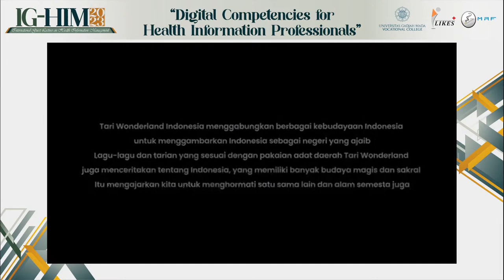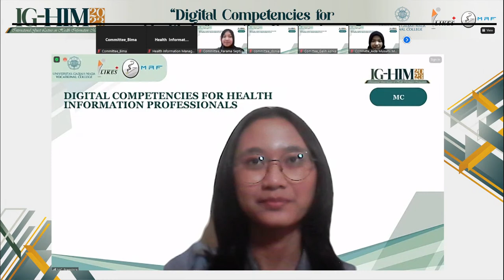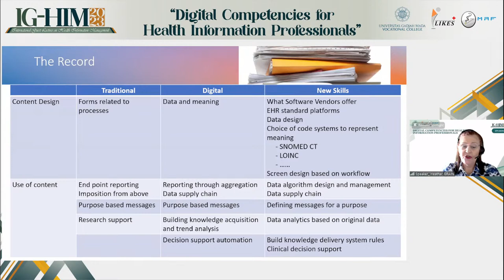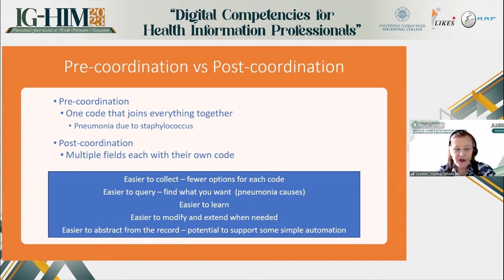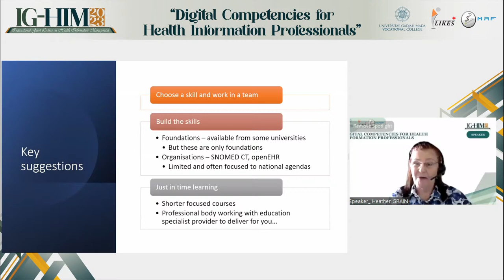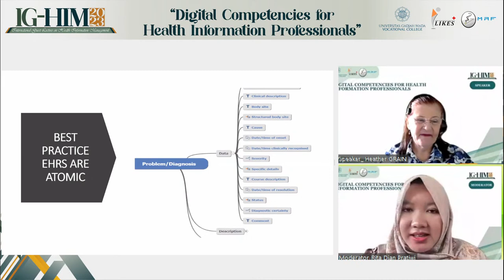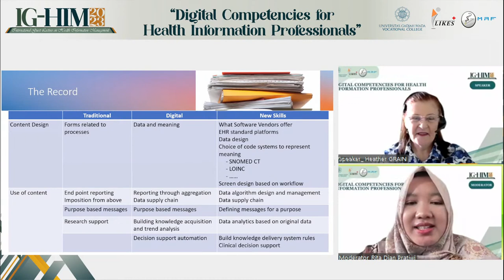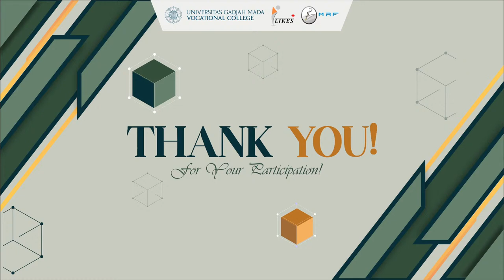[ INTERNATIONAL GUEST LECTURE ON HEALTH INFORMATION MANAGEMENT 2023 DAY 1 ]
Hi HIM Professionals🙌

We are from Medical Record Family Vocational College Universitas Gadjah Mada! We are very proud to announce you:

💫 INTERNATIONAL GUEST LECTURE ON HEALTH INFORMATION MANAGEMENT (IG-HIM) 💫

💡 Theme: "Digital Competencies for Health Information Management"

IG-HIM will be held on:
🗓️October 7th and 8th 2023
⏰07.45 and 10.15 (GMT+7)
📍Live Streaming on Dept. LIKES SV UGM Youtube Channel

🗣️Speakers:
1. Heather Grain, ADip HIM, Dip TDD, GDip IS, MHI, FAIDH, FMU, FIAHSI 🇦🇺
(International Leader in The Development, Implementation, Management of Health Data, Information Systems, Terminologies, EHRs and Education)
2. Hosna Salmani 🇮🇷
(PhD Student in Health Information Managament, Iran University of Medical Science, Tehran, Iran)

❕International Guest Lecture on Health Information Management 2023 is FREE and open for public ❕

KABINET NISKALA CAKRA
MRF SV UGM
Divisi Humas dan Publikasi MRF SV UGM